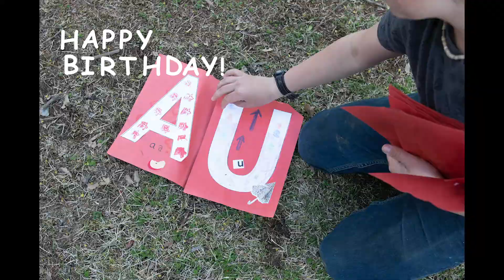Augie Happy Birthday!